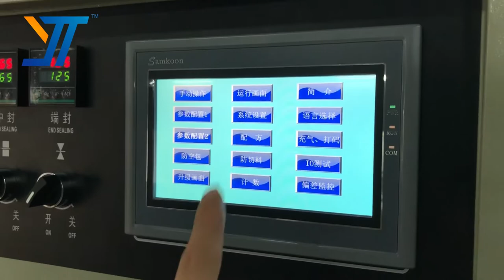Fully automatic horizontal pillow bag fruit and vegetable packing machine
Features:
1.Packing speed:30-150 bags/minute
2.Film width: Max 600mm
3.Bag size: length 130-450mm, width 60-280mm
4. Digital screen display with numerical setting and flexible operation.
5. Imported PLC control system and color touching screen, easy operation.
6. Imported film driving system and color sensor enable accurate position.
7.PID independent control of temperature, more suitable for different packaging material.
8. The whole mud bucket,screw and tube structure adopts 304 stainless steel welding process,simple and easy to clean.
9. The extruder adopts double-row gear fully sealed reducer,each output and input shaft adopts sealing ring seal(can be filled with fresh oil,oil)

If you want to know more details for this horizontal hookah chewing shisha tobacco packing machine,pls contact with us.